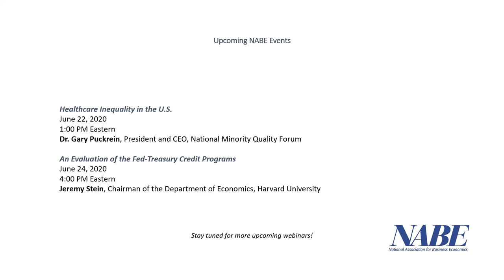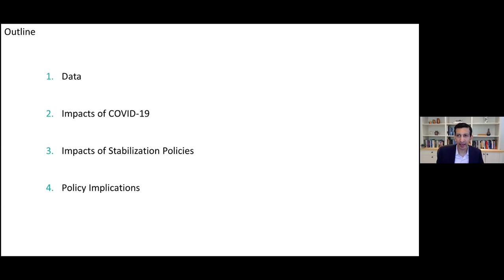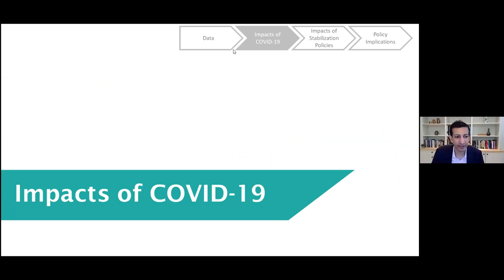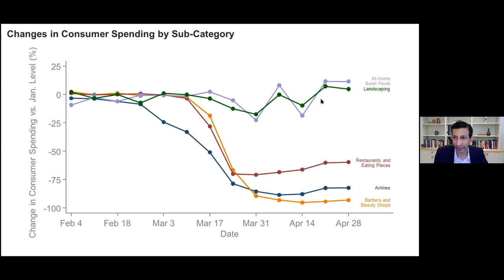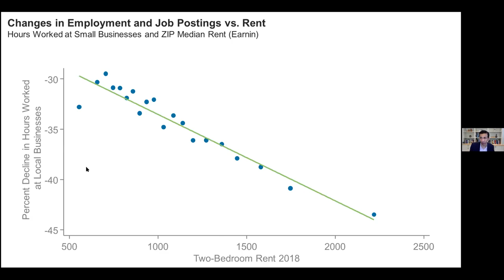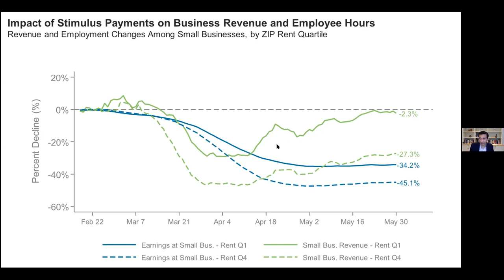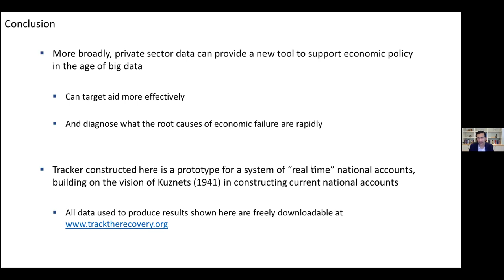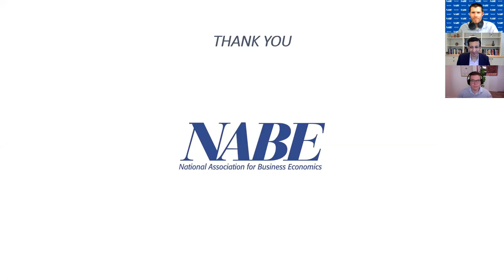NABE's Perspectives on the Pandemic: Raj Chetty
Speaker:

Raj Chetty, William A. Ackman Professor of Economics, Harvard University

Moderators:

Michael Luca, Lee J. Styslinger III Associate Professor of Business Administration, Harvard Business School

Susan Lund, Partner, McKinsey & Company and McKinsey Global Institute